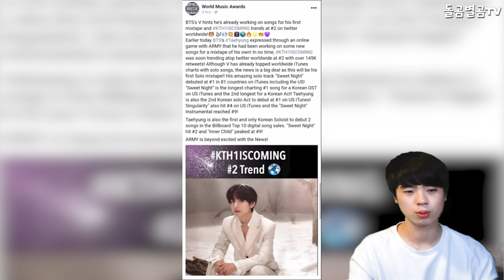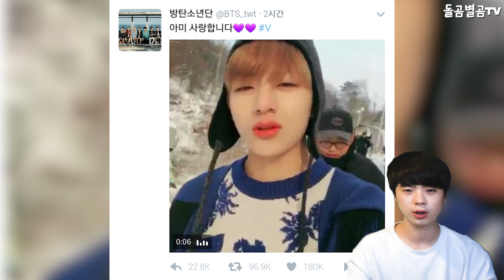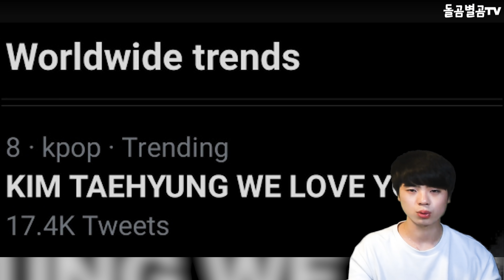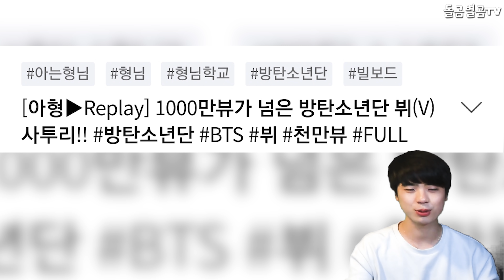【ENG】"아미가 얼마나 좋아?" BTS 뷔의 답변에 심장 폭격당한 상황 "How good is ARMY?" BTS V 방탄소년단 뷔 직캠,방탄소년단 뷔 솔로곡,돌곰별곰TV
정대규

감사합니다.

네이버 파파고 다국어 번역 :

"How good is ARMY?" A situation in which BTS V's reply was heart-bombed.

"ARMYはどれくらい上手ですか?" 防弾少年団のVの反応が 胸を打たれた状況。

"ARMY到底有多好?"BTSV的回覆如潮。

감사합니다^____^

감사합니다.